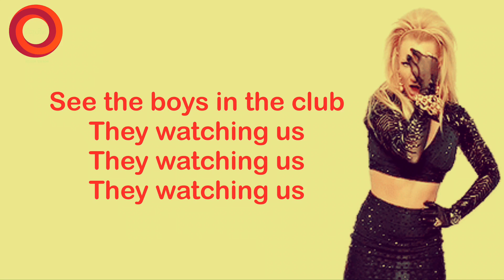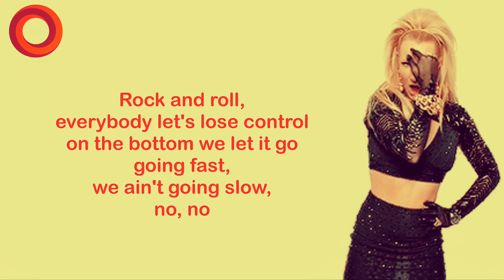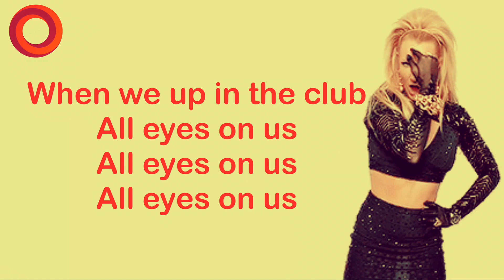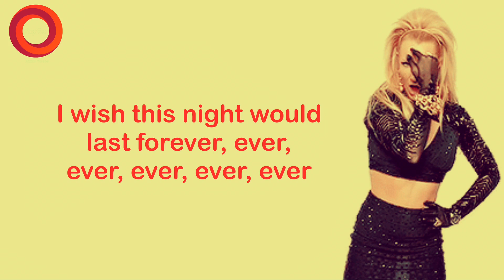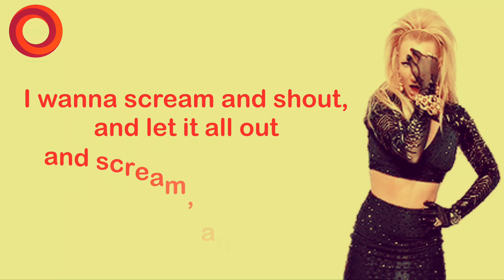Scream & Shout (2013) “Will. i am & Britney Spears” - Lyrics